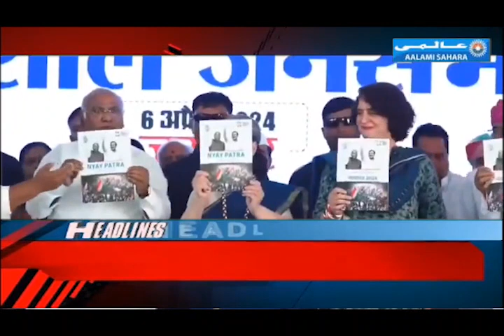Khabarnama I Today News I Aalami Sahara I